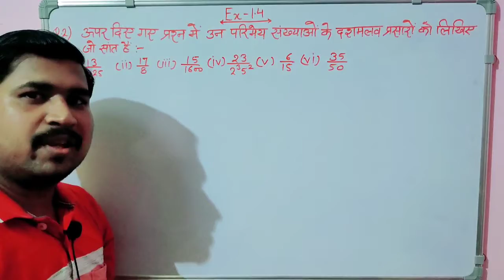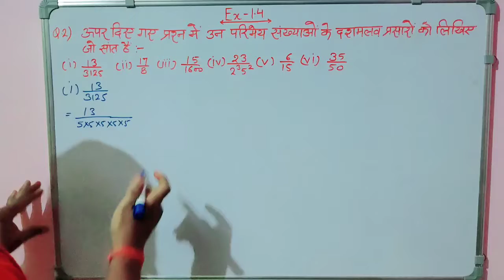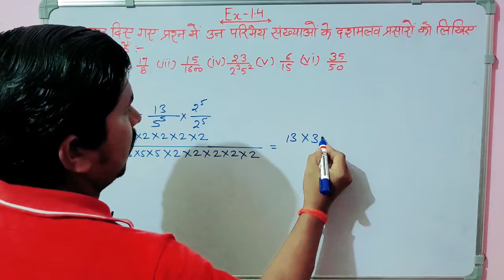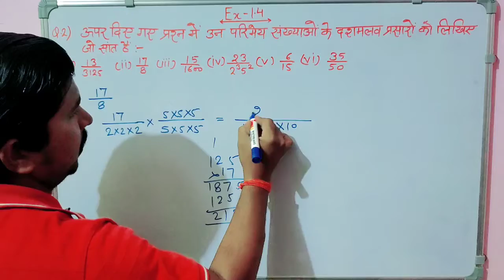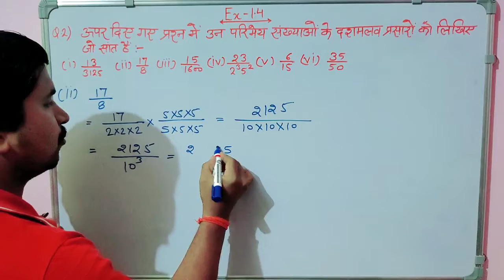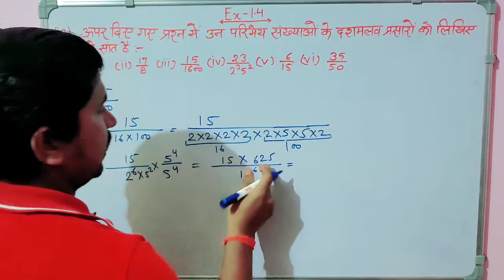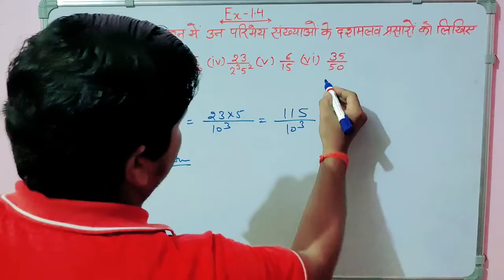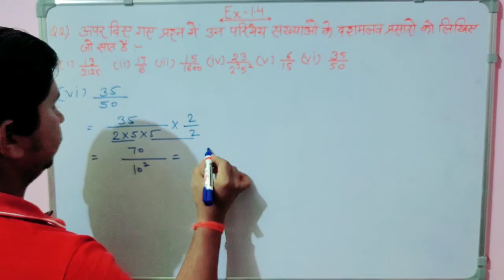Real Numbers Class - 10 Exercise - 1.4 Question Number - 2